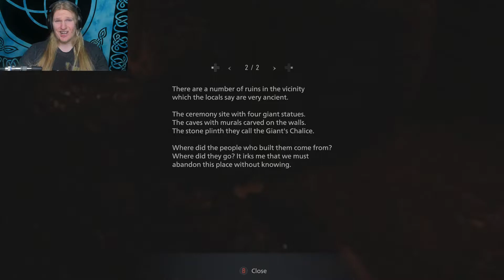LOOK WHO I MADE FRIENDS WITH | Resident Evil Village - Part 12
Off to kill Magneto.  Just need to shoot my way through a million monsters first.